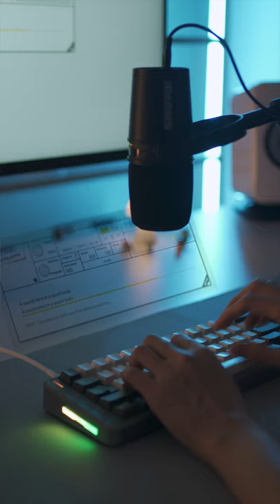Holy Panda on SPACE65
Keyboard: SPACE65 R1
Plate: Carbonfiber
Switches: Drop Invyr Holy Panda (Krytox205g0, no film)
Stabilizers: Everglide V2 Screw-in (Krytox XHT-BDZ)
Keycaps: GMK Oblivion V1